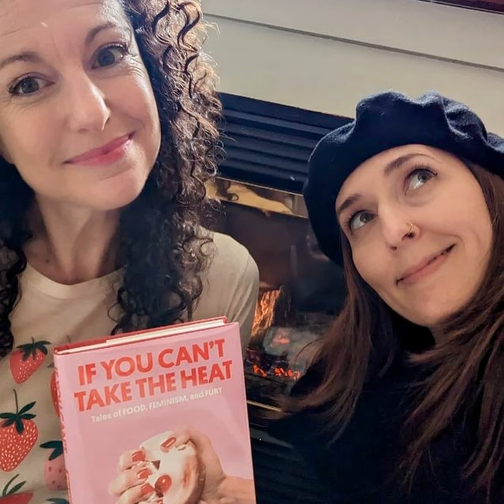The Leftovers with Geraldine DeRuiter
This week on The Leftovers, never-before-heard audio from Geraldine DeRuiter, author of the new book If You Can't Take the Heat & James Beard Award winning writer.

Geraldine tells host Rachel Belle about her dream Costco sample, shares her perfect birthday cake and, perhaps the most fun part of the episode, the long string of blooper cuts after the credits run!

Watch Rachel's Cascade PBS TV show The Nosh with Rachel Belle!